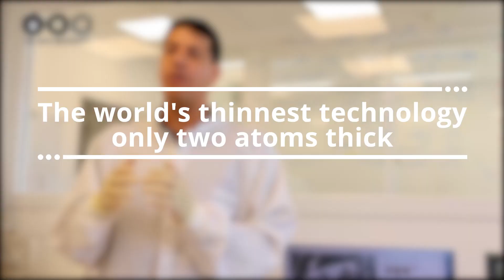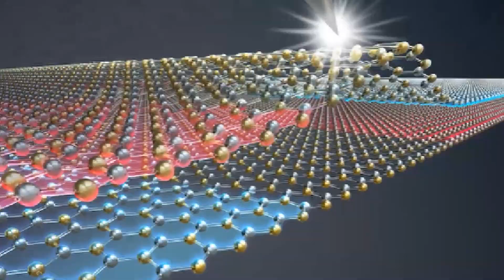The world's thinnest technology-only two atoms thick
Prof. Moshe Ben Shalom, School of physics and astronomy, Tel Aviv University

Maayan Vizner Stern, School of physics and astronomy, Tel Aviv University